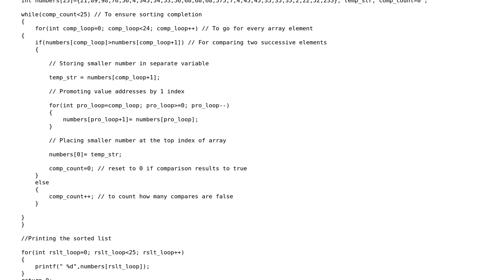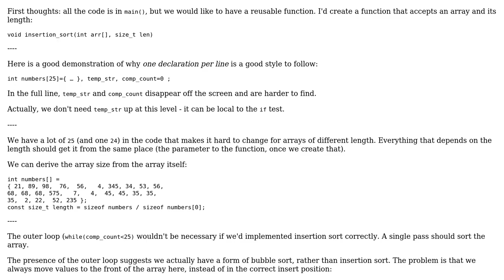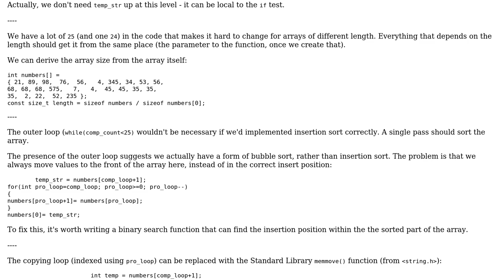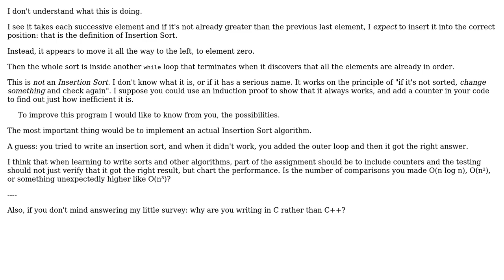Code Review: Sorting numbers using Insertion method (2 Solutions!!)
Code Review: Sorting numbers using Insertion method

With thanks & praise to God, and with thanks to the many people who have made this project possible! | Content (except music & images) licensed under CC BY-SA | Music | Images & others | With thanks to user Toby Speight user Nit_esh user JDlugosz and the Stack Exchange Network Trademarks are property of their respective owners. You are responsible for your own actions.